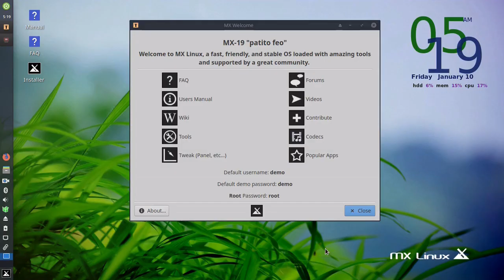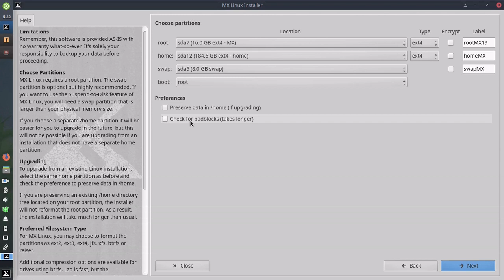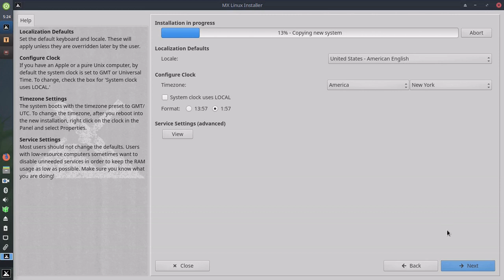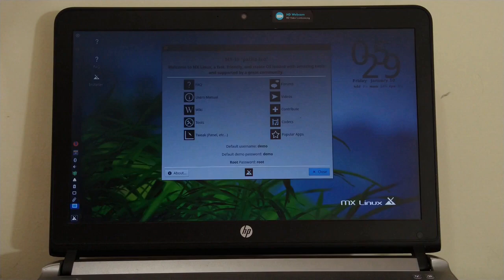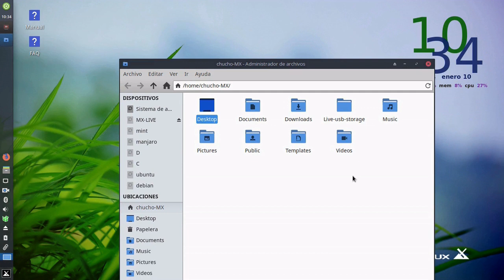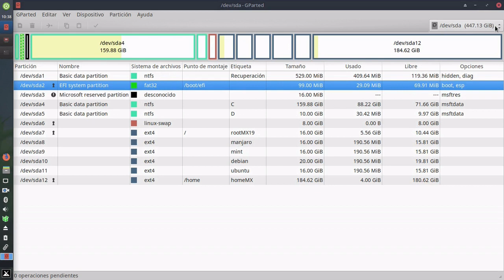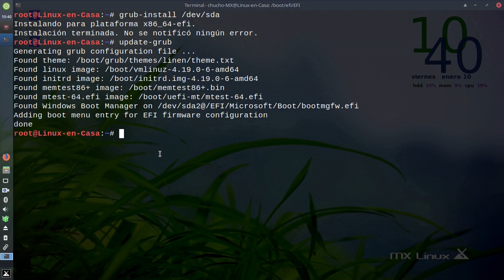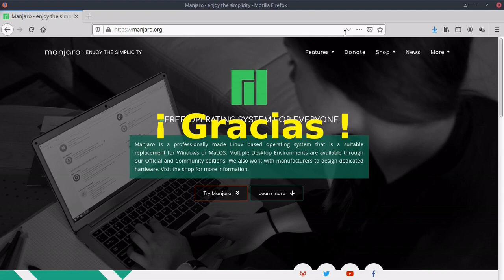VL03 | MX Linux - Como INSTALAR VARIOS LINUX + WINDOWS 10 en un Disco Duro | UEFI – GPT [V155]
Abril 3/2021:  Por un error mio al usar el Editor de Youtube Studio borré o "descuadré" el video original de esta serie.
El video corresponde a la instalacion de MX Linux. Lo subo de nuevo pues sirve como referencia a la serie completa.

En este tercer video de la Serie sobre la "Instalación de Varias Distribuciones Linux junto a Windows 10" voy a instalar MX Linux.

Se van a instalar 5 Distribuciones Linux:

    • MX LINUX
    • MANJARO
    • LINUX MINT
    • LINUX DEBIAN y
    • UBUNTU

Estas corresponden al TOP-5 de las distros más populares en Distrowatch (Enero - 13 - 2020)

GRUB NO DETECTA WINDOWS 10

Luego de la instalación de MX Linux surgió un pequeño problema y es que en el Menu GRUB o Gestor de Arranque no se mostraba la opción de Ingresar a Windows 10.

Se resolvió ingresando a MX Linux y desde un Emulador de Terminal se lanzaron 2 comandos con privilegios de administrador

grub-install /dev/sda

y

grub-update

Es posible que ejecutando únicamente el segundo comando  (grub-update) se hubiese resuelto el problema.  Pero por seguridad ejecuté los 2 comandos.

This music is free to use in your own YouTube videos! Search Unicorn Heads.